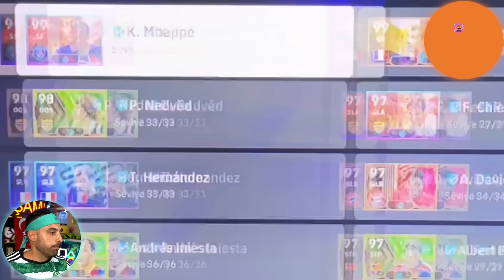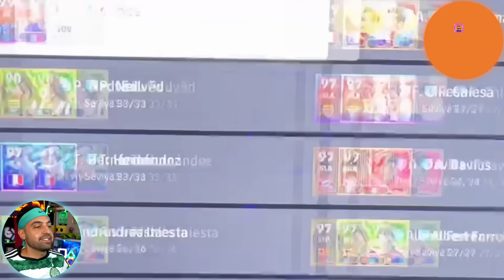ŞAMPİYONLUK KUPASI TANITILDI 😱 OWEN ÇILDIRDI BALLONDOR İSTİYOR ! ÜMİDİ VS EMJAN ELPESİCO 24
ŞAMPİYONLUK KUPASI TANITILDI 😱 OWEN ÇILDIRDI BALLONDOR İSTİYOR ! ÜMİDİ VS EMJAN ELPESİCO 24 ... Yeni haftanın ilk maçında ortalık çok fena, puan farkı kapandı, bastırmamız lazım ...